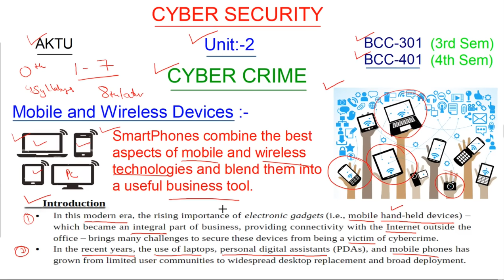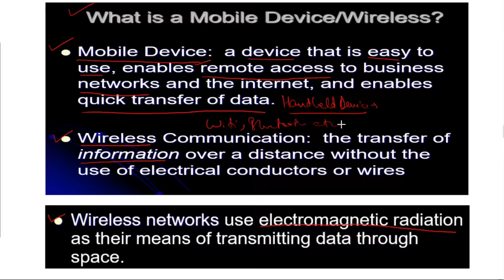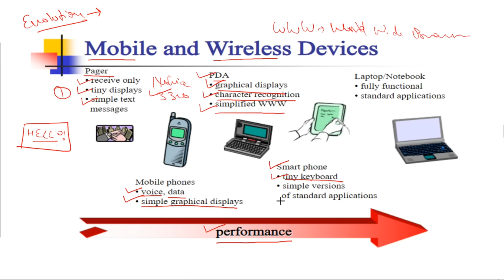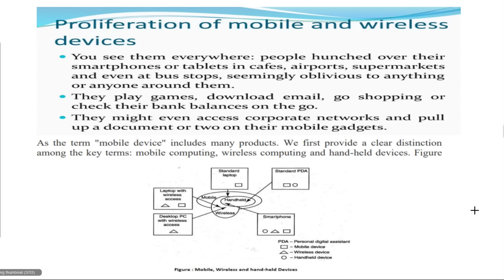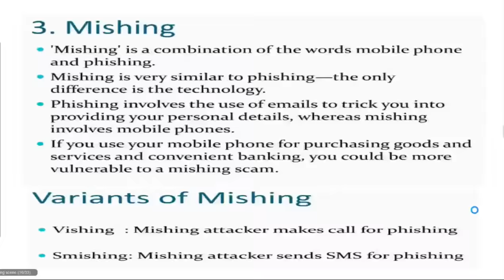Cyber Security (Lec :-08) Unit :-2 Mobile & Wireless B.Tech AKTU 2nd Year All Branch BCC301/BCC401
Cyber Security (Lec :-08) Unit :-2 Mobile & Wireless Devices B.Tech AKTU 2nd Year All Branch BCC301/BCC401

(For Updates + Syllabus)

Topics Covered in this Video:-
Mobile & Wireless Devices Introduction

Important Questions for Exams || Important Topics for AKTU || AKTU || PASS 100%
BCC-301 - Third Semester
BAS-401 -  Fourth Semester